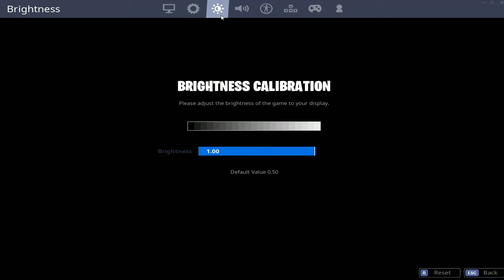so i ran into an AERIAL ASSAULT TROOPER..